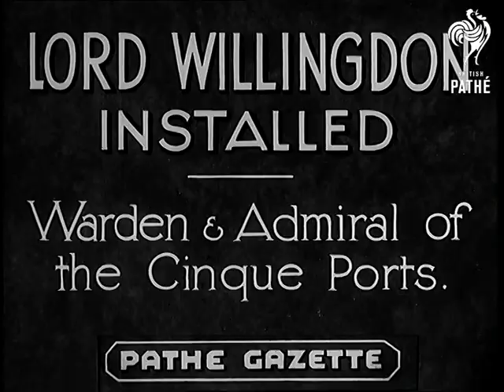Lord Willingdon Installed (1936)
Item title reads - Lord Willingdon installed Warden and Admiral of the Cinque Ports.

Dover, Kent.

L/S as Guard of Honour marches out from Dover castle to receive ex-viceroy of India Lord Willingdon.  L/S as he gets out of the car with Lady Willingdon and shakes hands with dignitaries, he takes salute and inspects the Guard of Honour.  M/S as he walks down the line of solders and shakes hands.  M/S as Lord and Lady Willingdon pass by cheering crowds in their car on the way to the installation ceremony.  M/S pan across officials at the ceremony.  MS as they walk along in procession afterwards and and wave to the crowds.
 FILM ID:873.34